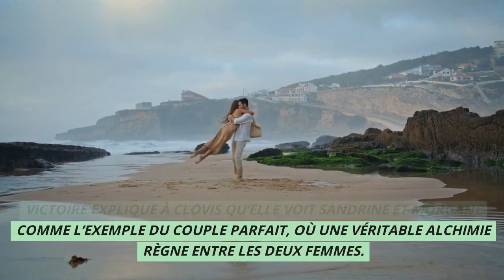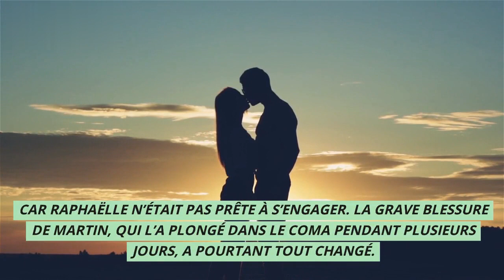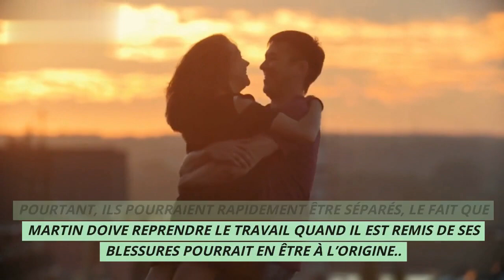Demain nous appartient (spoiler) : Les complices de Morgane interpellés : "Roxane soupçonne Emma"